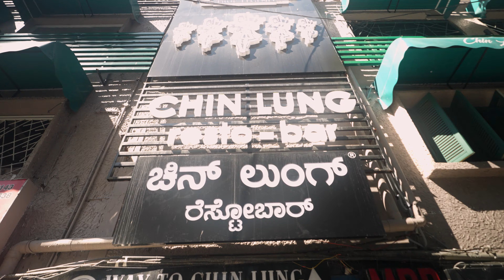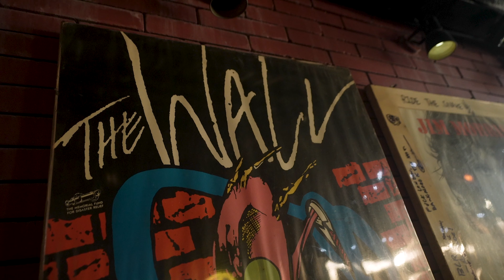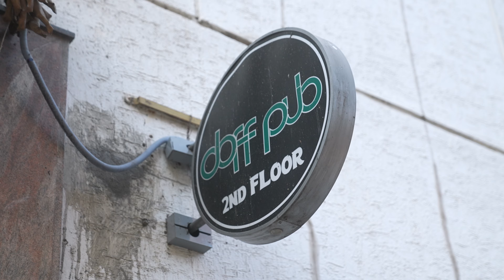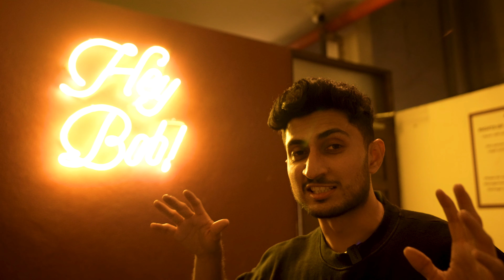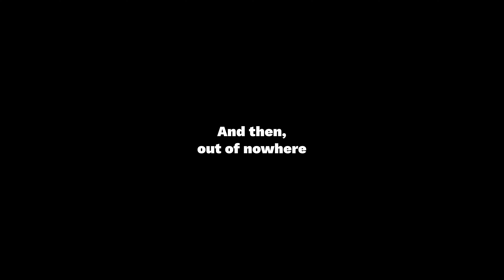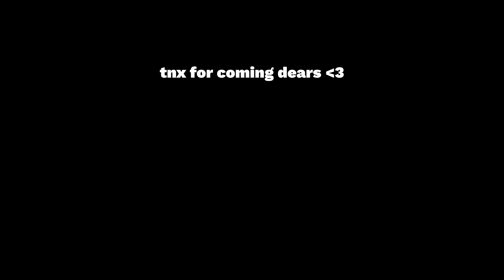I Took 150 Strangers On A Pub Crawl!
150 Strangers + 6 Iconic Pubs + 6 Mystery Drinks = CHAOS

🌕 A big thank to Moonshine Meadery for helping us produce this video and taking such good care of us! I LOVE their mead, so an unlimited supply in this video was much appreciated!

Ria Bijoy

Hi, I'm Nikhil, but you can call me Kini! I'm a Bengaluru boy making films and funny things to document my life & make you laugh!